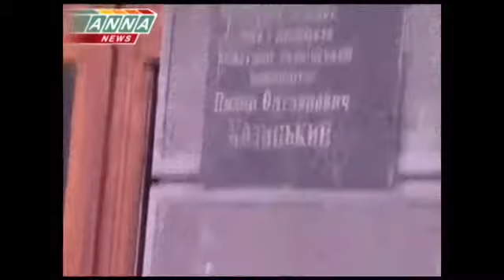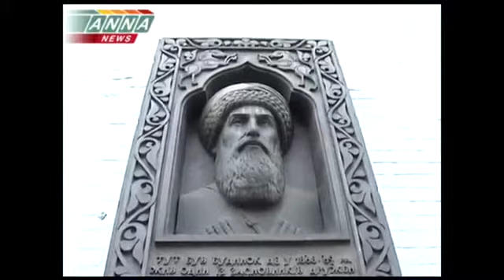Украина Майдан новости 21 02 14 Центр Киева Линия огня